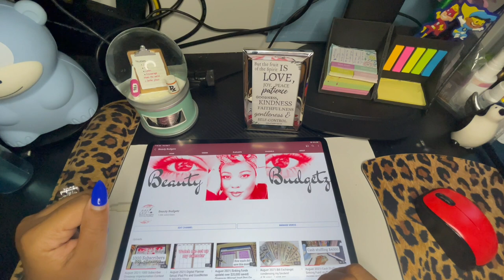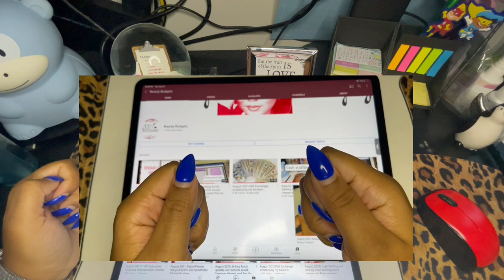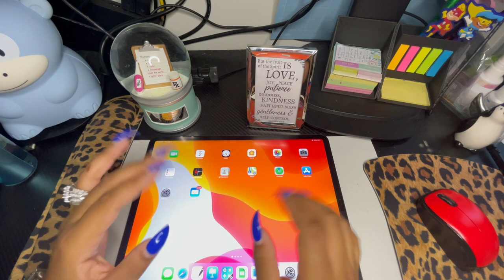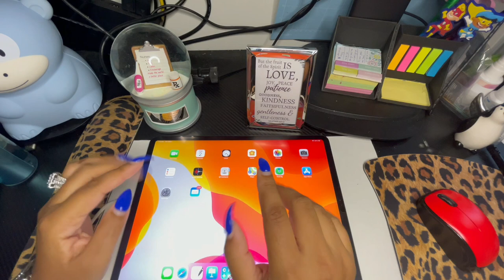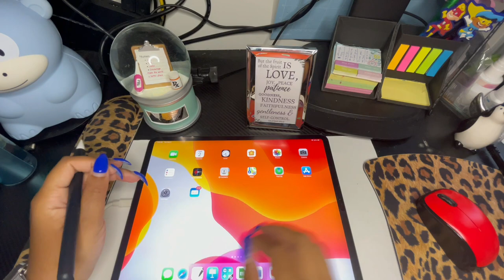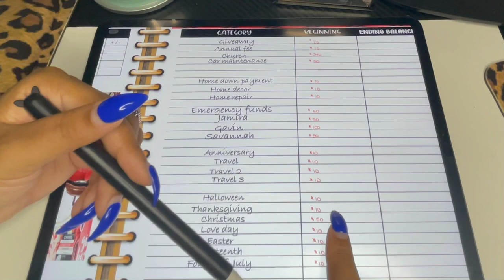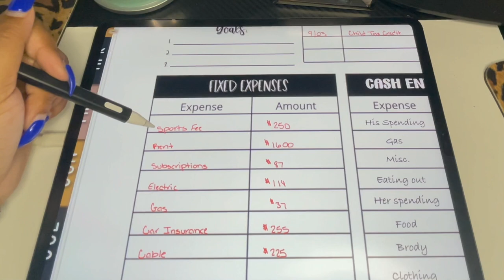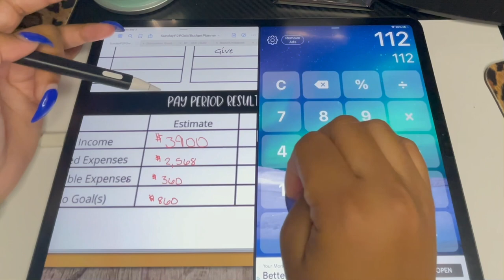September 2021| Giveaway winner announced| Budget with me| Paycheck 1 of September.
This was so fun i hope you guys enjoyed.

Fetch Rewards

Join Robinhood with my link and we'll both get a free stock 🤝

- Beauty Budgetz-